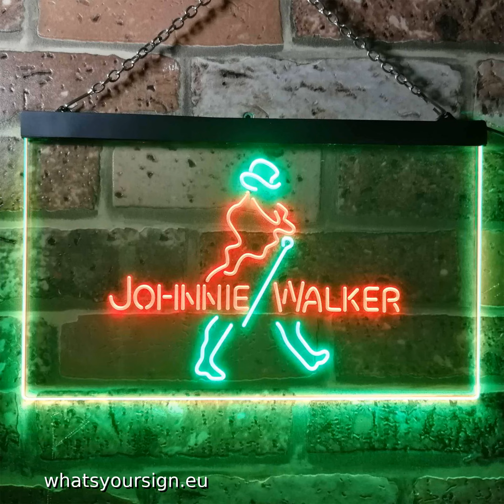Johnnie Walker Logo 2 LED Neon Sign